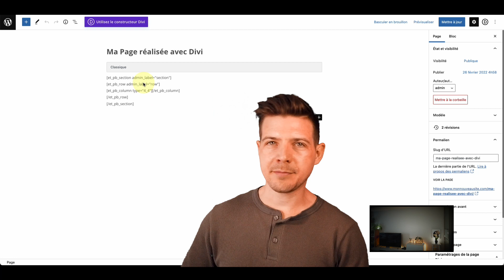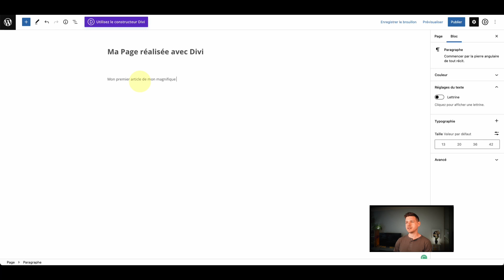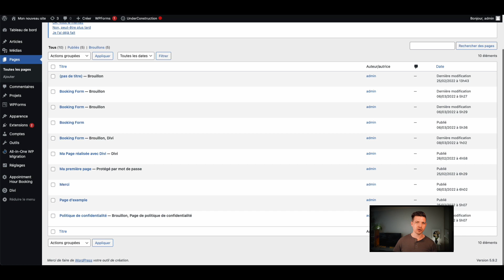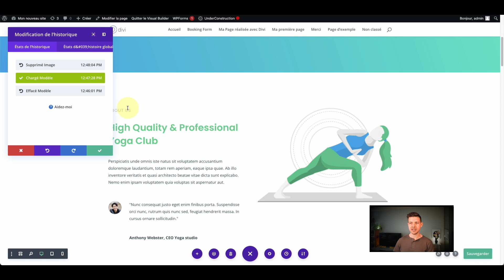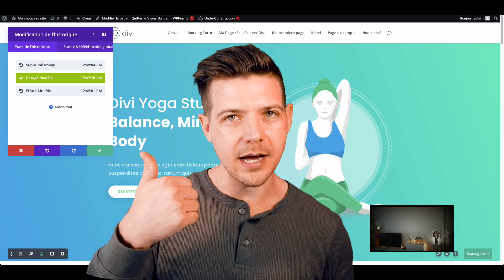Revenir en arrière sur un site internet Wordpress (annuler les modifications)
- 【Télécharger l'éditeur de page 𝗗𝗜𝗩𝗜 (💜 －１０％ ｒéｄｕｃｔｉｏｎ en passant par ce lien)】
🔴 LIENS CITÉS DANS LA VIDÉO 👇🏼 :

- 【Pour télécharger le guide PDF 𝗴𝗿𝗮𝘁𝘂𝗶𝘁】“Présence digitale: Par où commencer ?”

- 【💎 Accéder à la formation gratuite 】“Installer Wordpress et Divi en partant de 0”

🔗 Autre liens vers les produits et services que j’utilise et j'adore 😍

Quand vous travaillez sur votre site internet, vous allez certainement faire des erreurs et perdre vos contenus.
Dans les phases de création de site internet, il arrive de cliquer sur le mauvais bouton et de perdre tous les contenus.
Afin d'éviter que cela n'arrive, il existe des révisions : il s'agit de versions qui vous permettent de revenir en arrière dans le temps et ainsi annuler vos modifications.
Si vous avez effacé vos contenus, votre page ou sauvegardé par erreur, vous pouvez tout récupérer.

QUI SUIS-JE : Je m’appelle Fred, je travaille dans le digital depuis plus de 8 ans. Développeur web puis chef de projet, je suis passionné par les nouvelles tendances et je suis convaincu que tout le monde devrait avoir la possibilité d’apprendre les bases des outils digitaux.

C’est pourquoi mon but est d’initier et d’accompagner tous ceux qui le souhaitent dans leurs débuts numériques.

CONTACTEZ-MOI : Je serais extrêmement content d’avoir de vous nouvelles et de discuter avec vous. Écrivez-moi en passant par le formulaire

PS: Certains des liens de cette description sont des liens affiliés - si vous vous inscrivez à travers ces liens, je reçois une petite commission et pour vous, cela ne coûte de plus qu’un lien normal. C’est simplement un moyen de me soutenir dans mon travail.

Merci beaucoup.